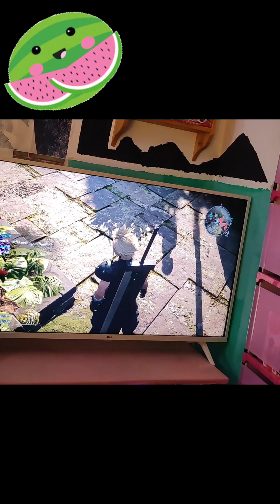Final Fantasy 7 Rebirth (escape from Kalm)German let's play